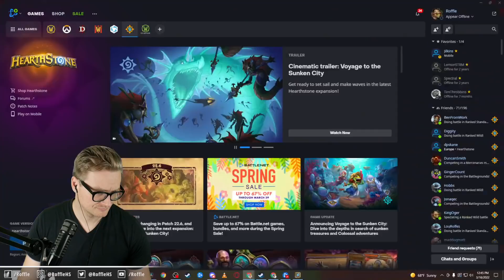Reno Secret Hunter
Comment with any decks you’d like to see me play!

💸 Amazon 💸
Use this link and anything you buy on Amazon will support me!

📄 Deck List 📄
### R E N O
# Class: Hunter
# Format: Wild
# 1x (1) Flare
# 1x (1) Irondeep Trogg
# 1x (1) Mystery Winner
# 1x (1) Tracking
# 1x (2) Cat Trick
# 1x (2) Dun Baldar Bunker
# 1x (2) Explosive Trap
# 1x (2) Freezing Trap
# 1x (2) Ice Trap
# 1x (2) Mad Scientist
# 1x (2) Phase Stalker
# 1x (2) Pressure Plate
# 1x (2) Rat Trap
# 1x (2) Wandering Monster
# 1x (2) Zephrys the Great
# 1x (3) Cloaked Huntress
# 1x (3) Eaglehorn Bow
# 1x (3) Mankrik
# 1x (3) Petting Zoo
# 1x (3) Zixor, Apex Predator
# 1x (4) Blademaster Okani
# 1x (4) Rinling's Rifle
# 1x (4) Spring the Trap
# 1x (5) Barak Kodobane
# 1x (5) Lesser Emerald Spellstone
# 1x (5) Loatheb
# 1x (5) Lorekeeper Polkelt
# 1x (6) Beaststalker Tavish
# 1x (6) Reno Jackson
# 1x (7) Dinotamer Brann